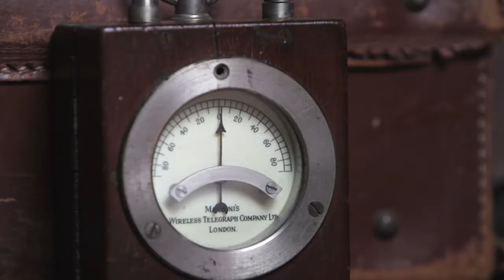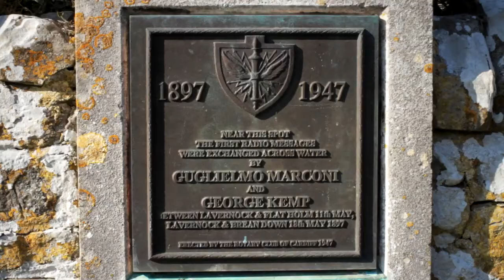Explore&More - Lavernock Point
With these words, the modern age of wireless communication was born, a message in morse code tapped out from Flat Holm Island in the Bristol Channel and received by Guglielmo Marconi at Lavernock Point, a headland two miles from Penarth.

It was 13th May 1897 and Marconi was assisted by George Kemp, a Post Office engineer based in Cardiff. Kemp kept a diary of the attempts to transmit the radio messages, a vital step in proving to the world that wireless communication was possible.

May 13th
'A great day for Flatholm signals...' Kemp recalled,  'I sent and received good signals'

Following several days of unsatisfactory experimenting, Marconi had moved the equipment closer to the waters edge, believing the closer proximity to  the island would help him achieve his goal. Although this bought him success, this was not the reason!

"How are you?... Send us news... Is it hot"..
When these messages arrived from Flatholm Island, Marconi knew that it was a momentous achievement. What he may not have known, was that it would change the way the world communicated forever.

Marconi was no longer an amateur and a months days later he set up his company. Kemp resigned his position at the Post Office and joined Marconi and his 'Wireless Telegraph and Signal Company', as head of engineering development.

In 1912, The Titanic sent out the first ever distress call of SOS using Marconi equipment. Marconi believed that radio had a range of 500 miles but an amateur radio enthusiast, Arthur Moore, picked up the distress signals near Caerphilly, over 3,000 miles away. Marconi later hired Moore to work for his company.